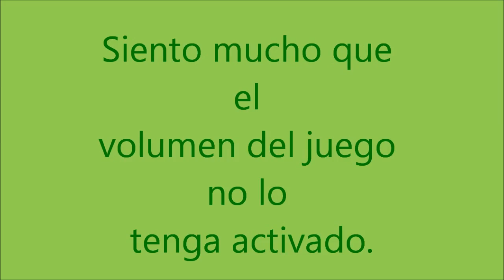Dirt3 Gymkhana (Ken Blok)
Bonito juego...